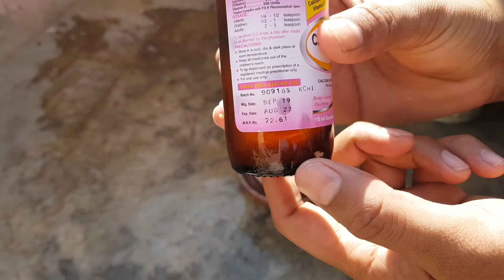Calcium And Vitamins For Birds in Urdu/Hindi | CalciumP Syrup And VitaminD For Birds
Friends,
Is video mai maine calcium-P syrup ko banane ka mukammal tareeqa dikhaya hai ye syrup Birds main calcium aur vitaminD ki kami ko pora karta hai andey aur bache ki tadad barhata hai birds ki haddiyo ki mazboti unke paroon ki khobsorti aur feather plucking jesi bemari k liye behad behtareen hai